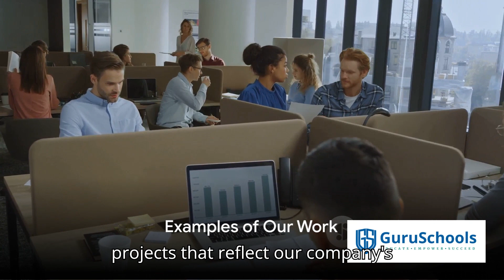About GuruSchools | FlexSource - Get Onsite Resource At Offshore Price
About GuruSchools | FlexSource & Consulting